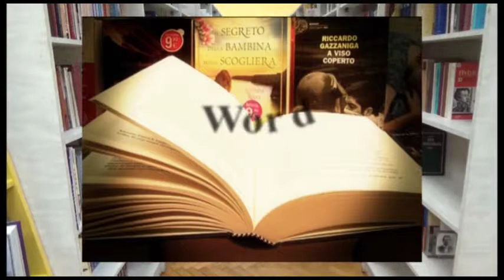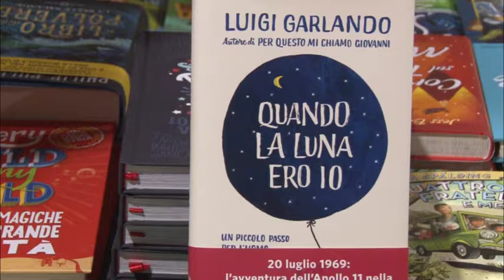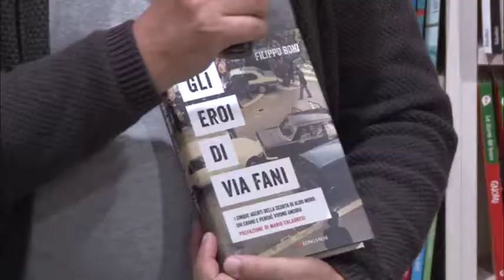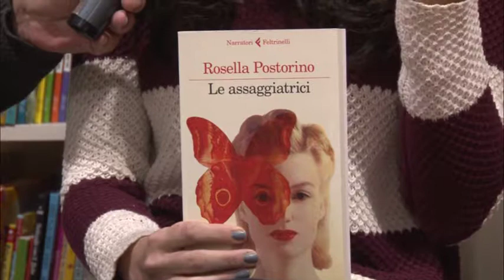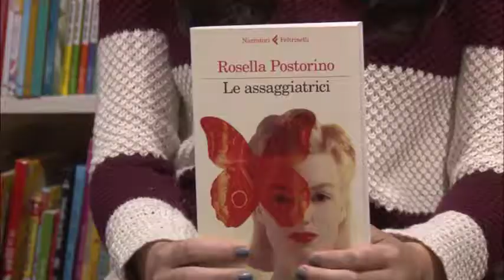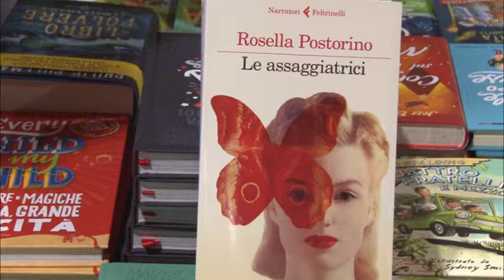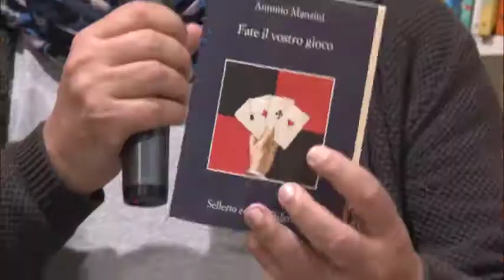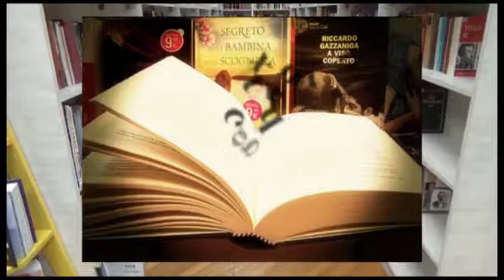"Le Assaggiatrici" .... e altre recensioni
"Word, il gusto della parola" prima puntata, stagione 2018/2019
In questa puntata abbiamo recensito:
- Quando la luna ero io di Luigi Garlando
- Le Assaggiatrici di Rossella Pastorino
- Dove Dio respira di nascosto di Don Paolo Alliata
- Fate il vostro gioco di Antonio Manzini

Ospite di puntata lo scrittore Filippo Boni  e le studentesse del Liceo linguistico Giovanni da San Giovanni di San Giovanni Valdarno, Clara Fuscagni e Camilla Terrosi
Filippo Boni ha presentato il suo romanzo "Gli eroi di Via Fani".